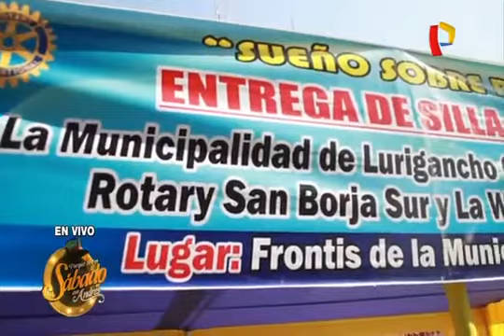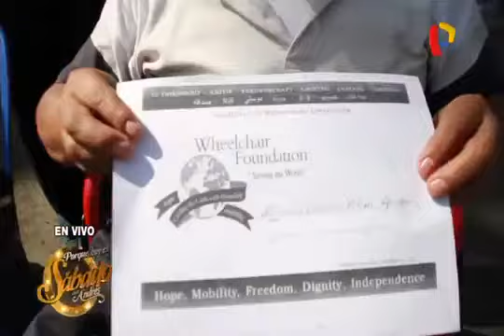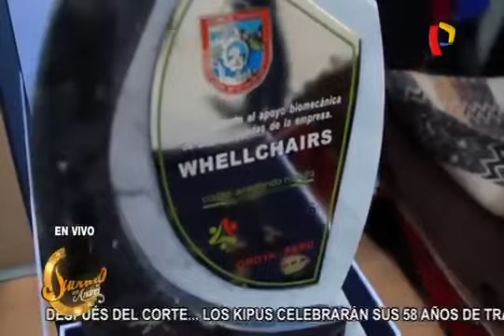Sueños sobre Ruedas Porque Hoy es Sábado 27/08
Proyecto Sueños sobre Ruedas del Rotary San Borja Sur, entrega de sillas de ruedas en Chosica, San Bartolome, San Jerónimo de Surco, Matucana, La Oroya, Acobamba, Mangomarca. Los donantes la Promoción 77 de la Universidad de Princeton, The Wheelchair Foundation, Ferrocarril Central Andino y Rotary San Borja Sur. Gracias Porque Hoy es Sábado con Andres por la cobertura.